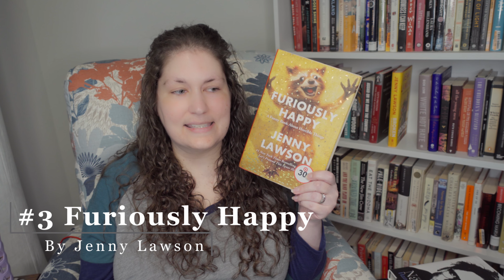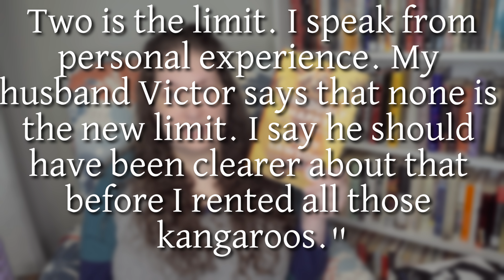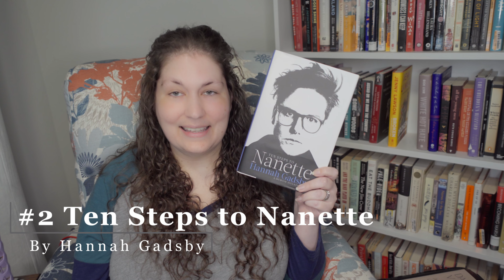Top 5: Mental Health Memoirs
I talk about the five best mental health memoirs that I've read.
00:00 - Start
00:38 - #5
01:29 - #4
02:17 - #3
03:53 - #2
04:48 - #1